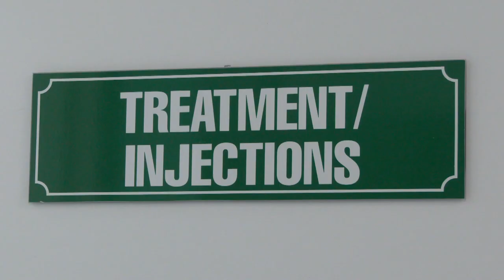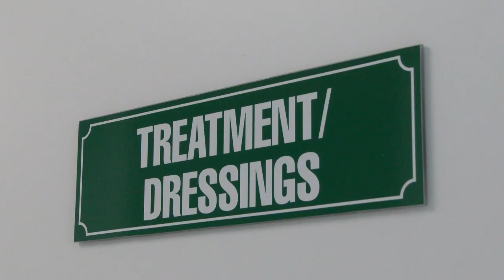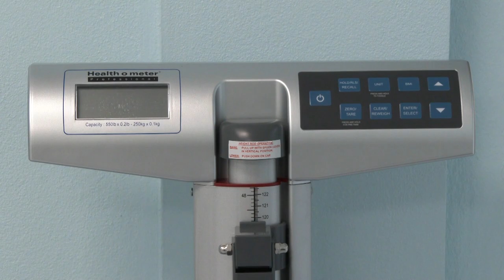Reopening of Anse la Raye Wellness Centre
The Government of Saint Lucia recently celebrated the grand reopening of the Anse La Raye Health and Wellness Centre with a ribbon cutting ceremony.